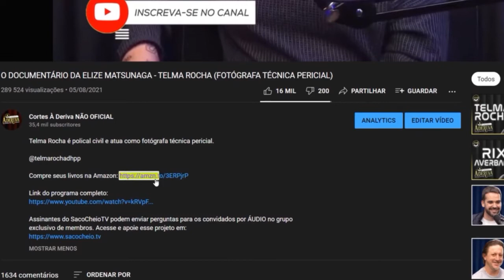MONARK ESTRAGOU O FLOW DO MASTRAL? - IGOR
Igor é um gordinho muito pica que termina os podcasts cedo demais.